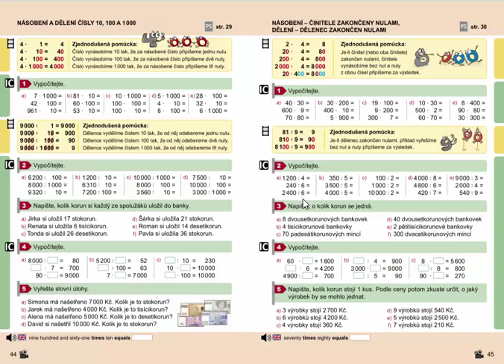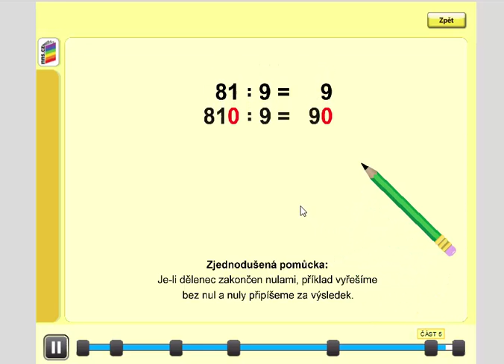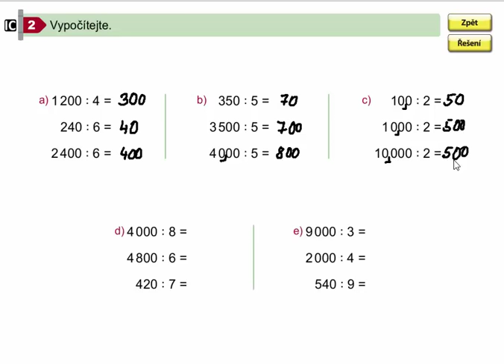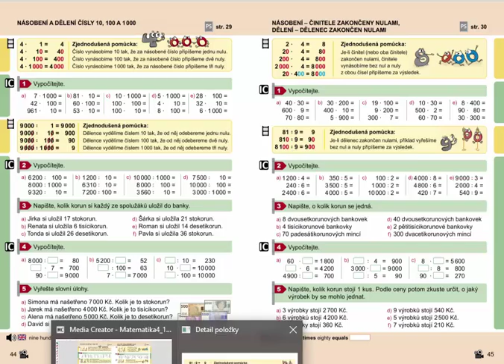Dělení - dělenec zakončen nulami, Mat. mat. pro 4.roč., 1. díl, 45/2